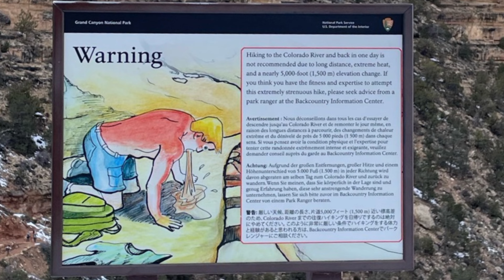2023 Grand Canyon National Park Road Trip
Photos by mpaulson2001